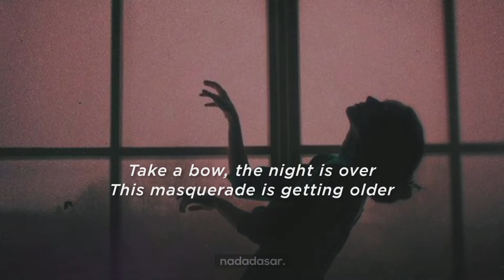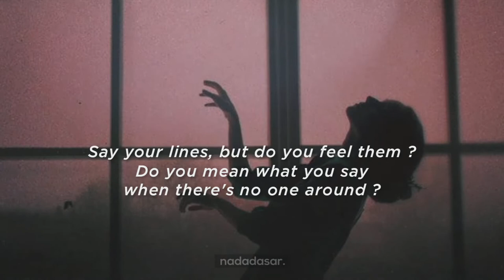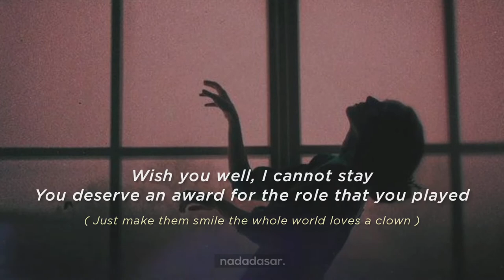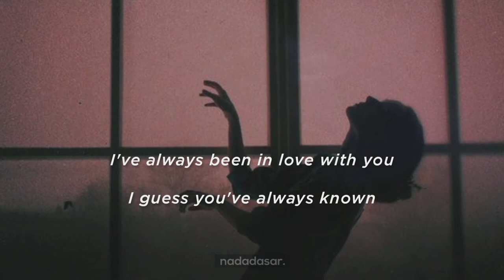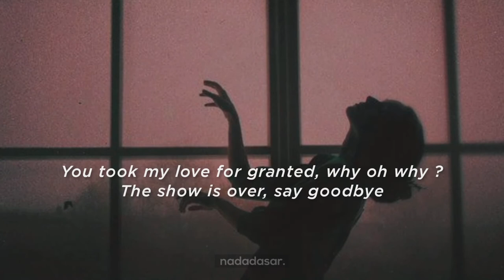BATHE ALONE - TAKE A BOW (LYRICS)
Written By Madonna & Babyface
Release Date : October 25, 1994
Album : Bedtime Stories (1994)
Cover By Bathe Alone

“Take a Bow” is a song by American singer Madonna from her sixth studio album Bedtime Stories (1994). It was released as the album’s second single on October 28, 1994, by Maverick Records. It is a mid-tempo pop ballad.